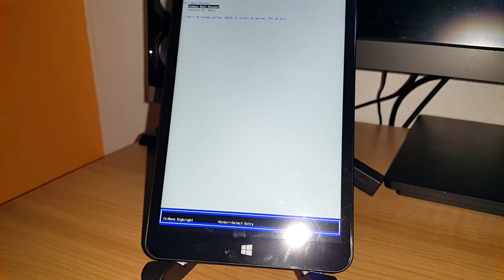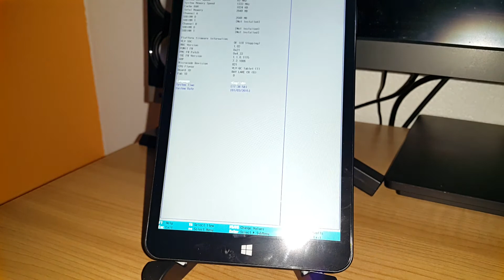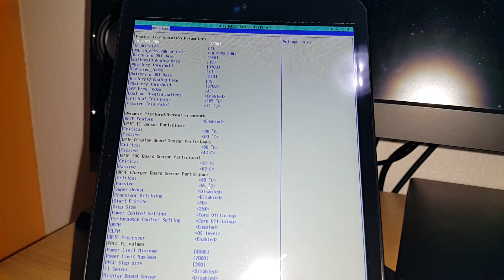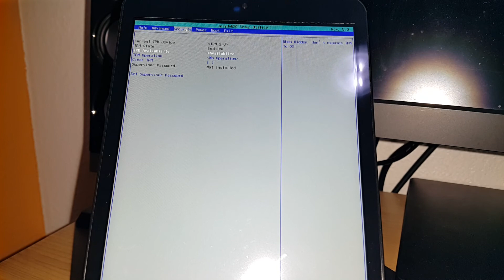Chuwi Vi8 Bios menus (Request)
Taking a quick look at the Chuwi Vi8 bios menus and settings. Best price?

About:

Tech Tablets reviews the latest in Chinese tablets, mobile phones and other related gadgets. We aim to deliver honest reviews, from a user perspective to help you choose the best Chinese tablet for your needs. Covering points that matter to you as a user. Unlike some other review sites we buy the tablet's and are therefore able to give 100% honest reviews without any pressure from manufactures for a positive bias review. If a tablet is a pile of crap, we will tell you it is!